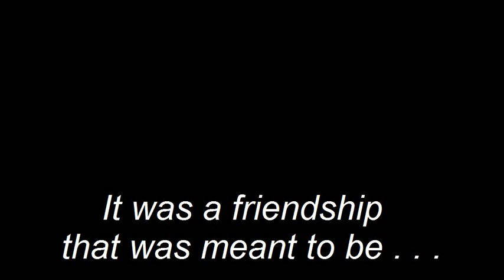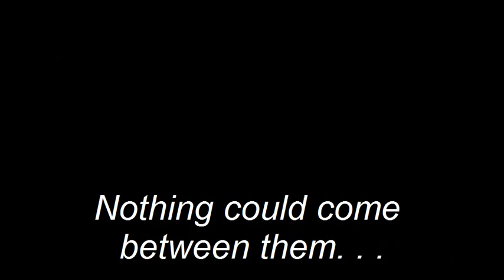My years with Henry the hoover!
Our tribute to our Henry hoover, he had a 27 year suckathon, which makes it one year older than the bloke in the video!

Creative director - James Hayes
Screen play: Matthew Hayes, Natalie Wicks, And Henry.
Camera - James Hayes
Audio Editor- Matthew Hayes.